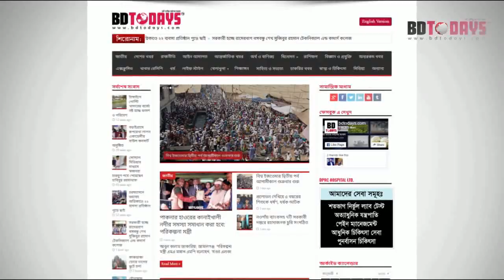কোমর ব্যথা থেকে সুস্থ হবার উপায় বললেন রোগী নিজেই || Back Pain Treatment || Komor Bethar Chikitsha